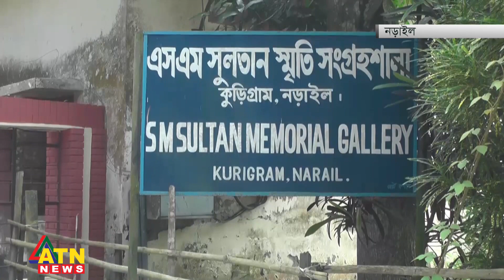সুলতানের সংগ্রহশালা পর্যটন বান্ধব হবে কবে? | Narail | ATN News